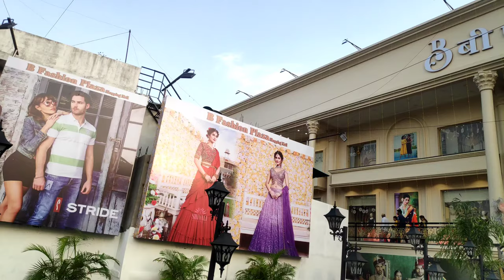Gadchiroli city big shopping moll | गडचिरोली B fashion Plaza moll 😱🔥🔥 @bittujengthe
My gears -

Poco f1
app - inshot

Social media handler's -